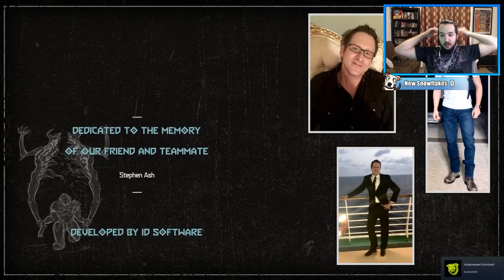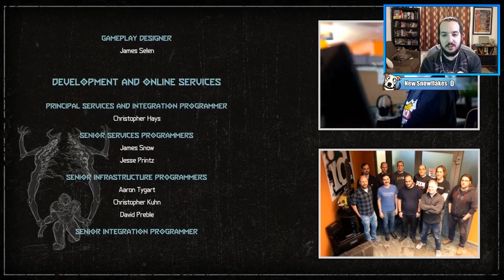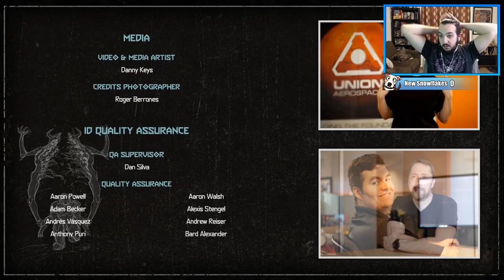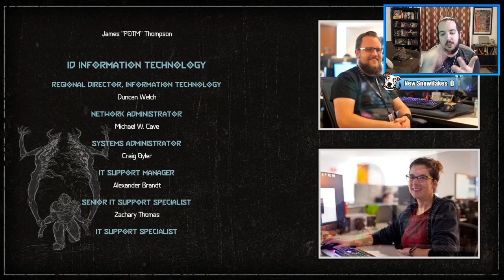FROSTIE FULLTHRU: DOOM Eternal (Episode 42: The End)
Doom Eternal is a first-person shooter game developed by id Software and published by Bethesda Softworks. The sequel to Doom (2016) and the fifth main game in the Doom series. Set some time after the events of the 2016 game, the story follows the Doomslayer once again, on a mission to end Hell's consumption of Earth and foil the alien Maykr's plans to exterminate humanity.